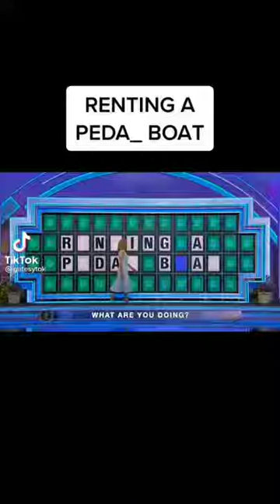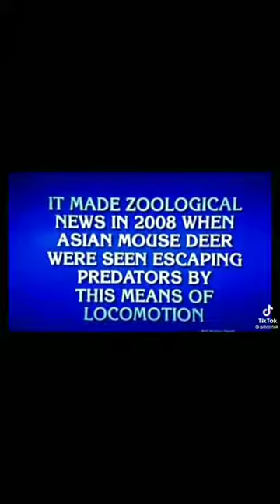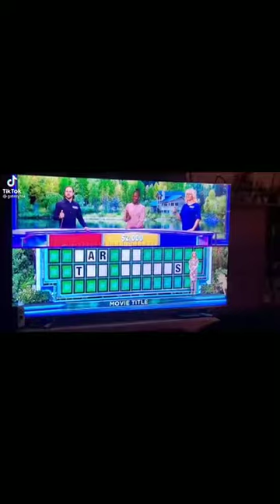man REACTS to Wheel of Fortune Fails - renting a pedal boat - name a 3 letter animal - TIKTOK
renting a paddle boat?

wish list

asian mouse deer